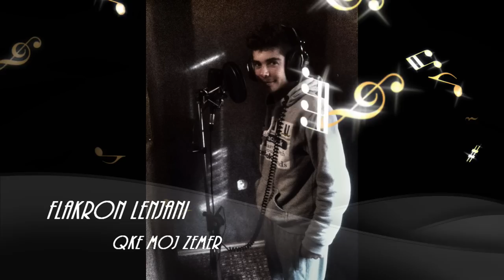Flakron Lenjani - Qke moj zemer